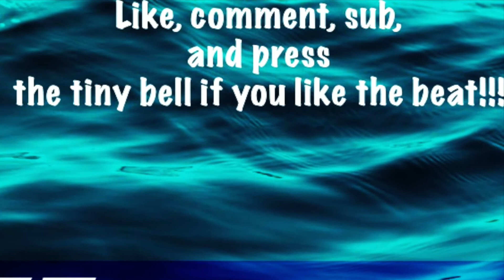[FREE] Freestyle Trap Type Beat - "Spazz" | Hard Type Beat | (Prod. Tymack)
New Beat Everyday at 5:15p.m. Eastern!!!

GIVE CREDIT IF USED (Prod. Tymack) in title